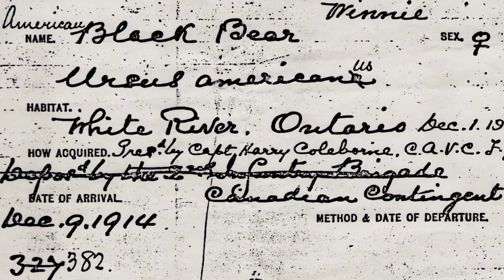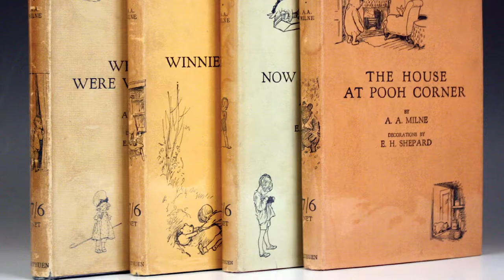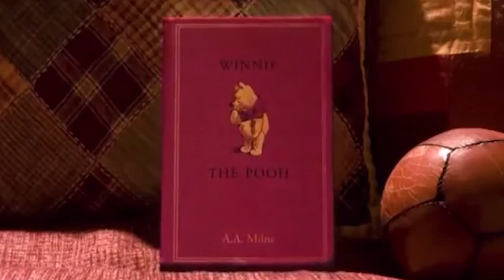Ruslar ve Ayılar | Winnie The Pooh | Maşa ile Koca Ayı | Christopher Robin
Rusların ayıları ile olan bağı ilginçtir. Ayıları kültürlerinin bir parçası haline getiren Ruslar bu hayvanlara oldukça düşkünler. Peki neden Ruslar ayıları sever? Winnie The Pooh-Christopher Robin-harry colebourn ile Maşa ve Koca Ayı'nın konu ile bağlantıları ne? Bu ilginç hikayeyi kaçırmayın.

"Kusur bulmak için bakma birine, bulmak için bakarsan bulursun. Kusuru örtmeyi marifet edin ! işte o zaman kusursuz olursun." -Mevlana

Merhaba. Kanalınıza hoşgeldiniz. Bu kanalda ilginç bilgiler, gerçek hikayeler, parodiler ve vloglar yer alacaktır. Kanalda hem eğlenmeyi hem öğrenmeyi umarım beraberce başarabiliriz.

Bu eser Creative Commons Alıntı-Gayriticari-Türetilemez 4.0 Uluslararası lisansı ile lisanslanmıştır. Lisansın bir kopyası için, linkini ziyaret edin.

Winnie The Pooh-Maşa ile Koca Ayı-Animasyon-Çizgi Film- Ruslar- Ayılar- Rusya- Mişka- Harry Colebourn